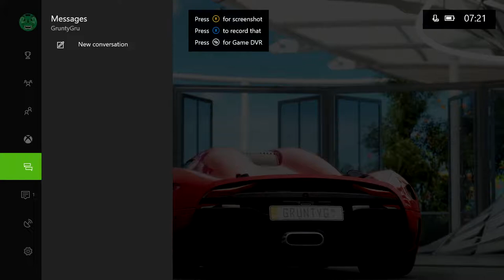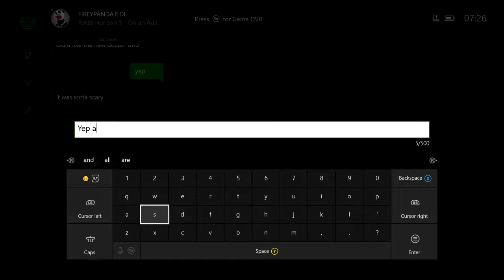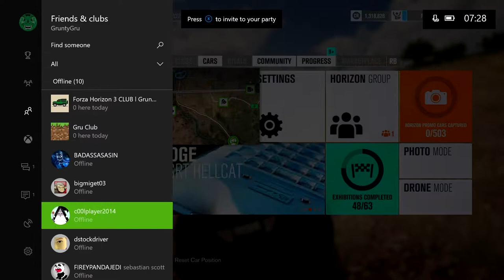Forza Horizon 3 - I'm Driving In A Really Bad Police Car!